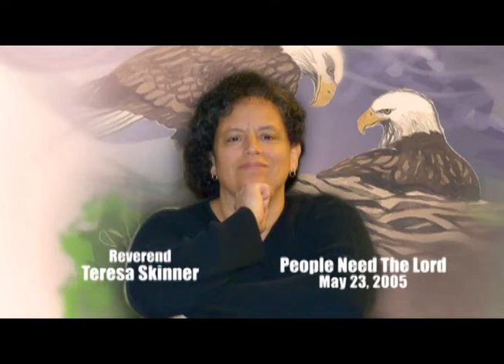Teresa Skinner People Need The Lord 05 0523